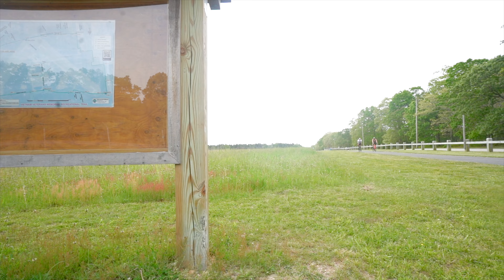2nd Annual PINY Bike-A-Thon